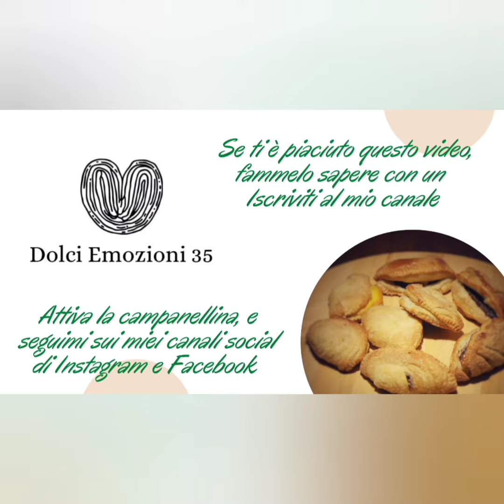Muffin ai mirtilli senza zucchero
Questa ricetta è ideale per un'ottima colazione e una gustosa merenda, anche se siamo a dieta perché è senzazucchero l'unico sapore dolce che sentirete è dato dalla frutta.

Potrete utilizzare qualsiasi tipo di frutta vogliate, facendo attenzione ai dosaggi degli altri ingredienti.
Per questi muffin io ho utilizzato :
- 1 tazza di latte (qualsiasi tipo vogliate)
- 100 g di farina d'avena (poi da aggiungere a seconda della consistenza)
- mirtilli
- 2 uova intere
-1/2 bustina di lievito per dolci
-1 cucchiaio di olio di semi
-scorza e succo di 1/2 limone (non trattato)
- un pizzico di cannella

Qualora vogliate contattarmi potrete farlo attraverso i miei canali social di Instagram e Facebook dolci_emozioni_35